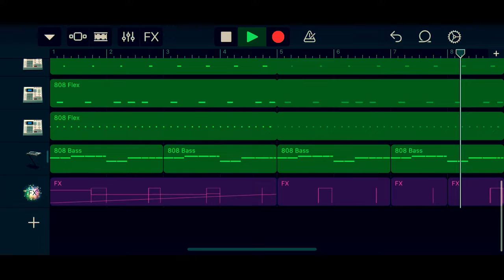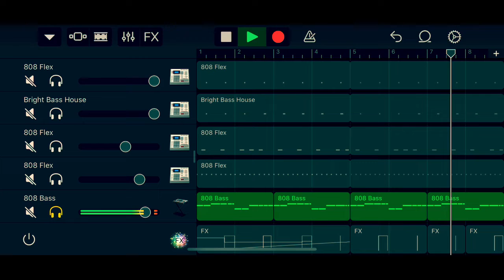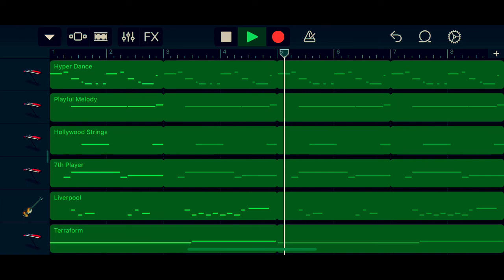(Free) Hard Type Beat '808' Free Trap Beats 2019 - Dark Dance Trap Instrumental In GarageBand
Instagram farazhaidar00 ABONIEREN